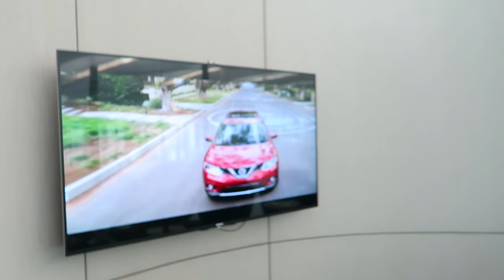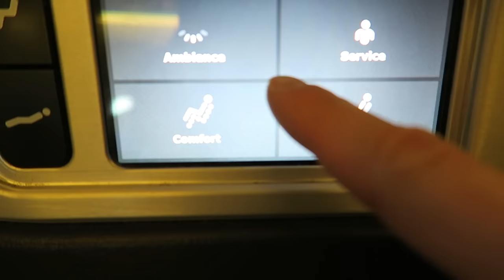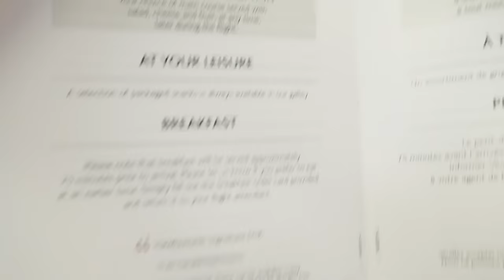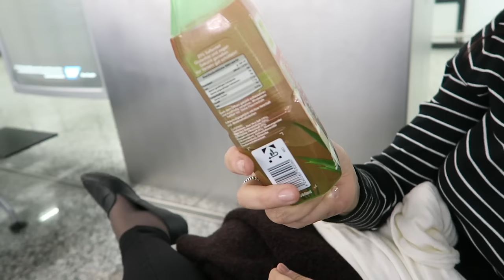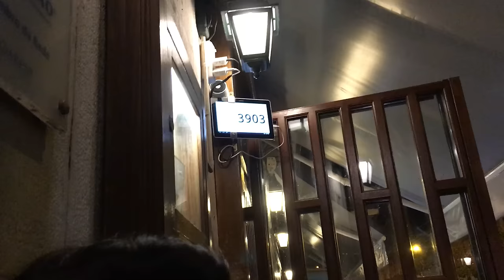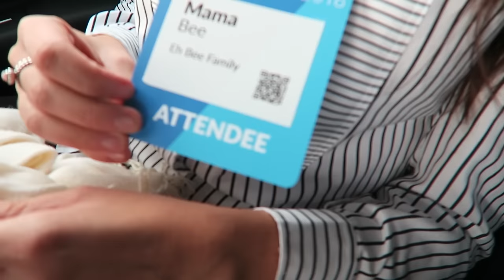THE FRONT SEAT ON THE PLANE!!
The Web Summit was awesome! Thanks to Travis Wright for the awesome interview. Follow him on Twitter here: @TeeDubya